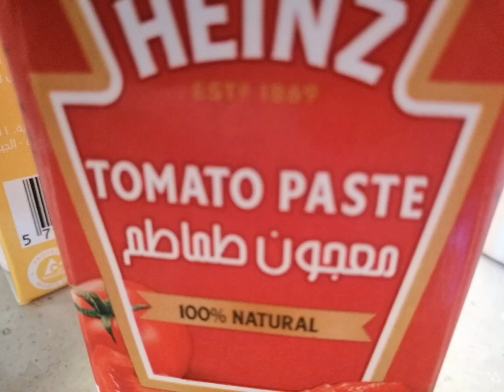chicken masala @otezaichannel1668 recipe